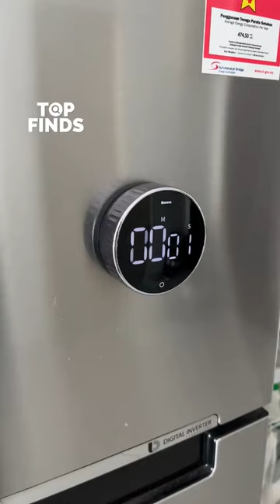Unboxing RM35.50 Magnetic Digital Timer!